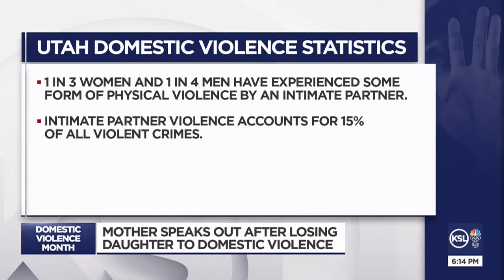Chynna Toilolo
A mother who lost her daughter to domestic violence shared her story with KSL's Tamara Vaifanua. She hopes no other families will have to go through the pain she experienced.

In May 2020, officials found ChynnaToilolo's body in Ogden Canyon.

She was strangled to death by her ex-boyfriend, Andy Dennis, who is now serving a 15-years-to-life sentence for her murder.

Terri and her only daughter, Chynna, were inseparable.

"We were so close — we did things together, we talked. She was my shopping partner. We'd get mani pedi's every weekend," Terri said.

Their bond changed forever on May 9, 2020. It was the night before Mother's Day, and it was the last time Terri saw her daughter alive.

"I think about the what-ifs, the could have, would have, should haves," Terri said.

Chynna got into an argument with her estranged boyfriend at his home in Pleasant View.

During the argument, police said Dennis strangled the 33-year-old before dumping her body near a river in Ogden Canyon.

Terri said Chynna broke up with him before that night and she begged her daughter not to go back.

"How do you get to a point where you decided to take someone's life?" Terri questioned.

Chynna hid her struggles from her family, but she's not alone.

"What happens privately in a relationship does not always show itself to the rest of us," said Melissa Haenchen, Utah Domestic Violence Coalition Prevention coordinator.

According to the Utah Domestic Violence Coalition, 1 in 3 women and 1 in 4 men have experienced physical violence by an intimate partner.

Intimate partner violence accounts for 15% of all violent crimes.

"On average, it does take seven times for a white woman, and the numbers are even higher for folks of color to leave a relationship," said Haenchen.

Warning Signs
When asked if there was an incident or point in Chynna's relationship with Dennis that Terri and her husband became concerned for her safety, Terri reflected on a violent argument she learned about later.

"They got into an argument. She jumped out of the car as he was beating her up, and she was trying to save her life," she said.

Toilolo believes her daughter didn't confide in her because she was scared or embarrassed.

That's why she is sharing her daughter's story.

Seeking Help
As a result of her daughter's murder, Terri hopes others, and especially those in the Polynesian community, will seek help for abusive relationships.

"In Polynesian culture, we feel like this only happens in the movies. Never would be me. If my Polynesian people are listening, open your hearts and understand and listen," she said.